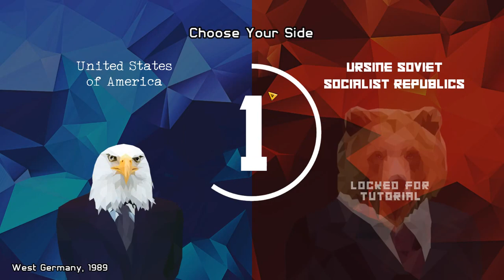[FR] Présentation du jeu Précipice